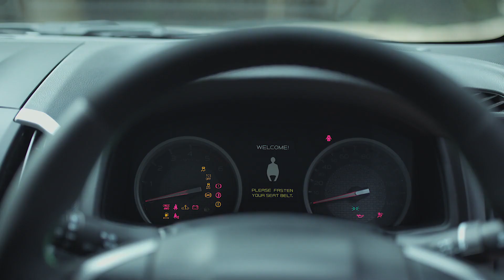Isuzu D-Max XTR Races Motocross Bike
Introducing the Isuzu D-Max XTR – the striking new ‘Adventure’ model that has all the ingredients to adventure off the road and turn heads on the road. We put it to the test on some unforgiving terrain including a slate quarry and forest trails – read on to see how we got on…

Right back to when it first entered the UK market, Isuzu has found itself a loyal fanbase among the agricultural and construction industries, thanks to the rugged durability and capabilities of the likes of the Isuzu KB pickup and Trooper.

However, unlike other manufacturers, Isuzu has failed to take full advantage of the lifestyle pickup boom that we’ve experienced over the past 5-10 years. While there’s no questioning the D-Max’s productivity and reliability, it trails many of its stablemates when it comes to comfort, refinement and that all-important – for lifestyle customers at least – sex appeal.

However, the new Isuzu D-Max XTR is here to liven up the party!